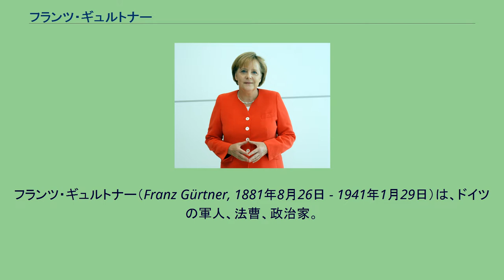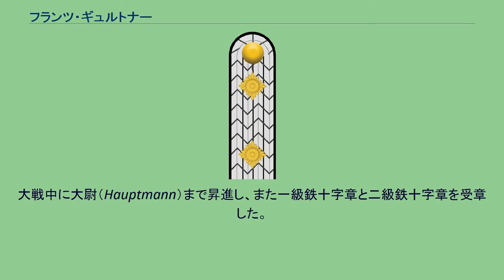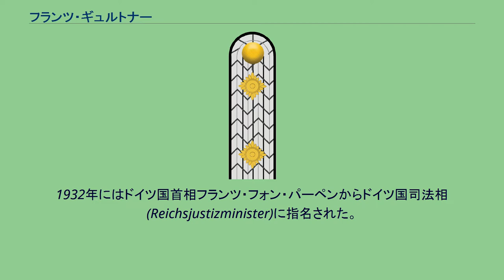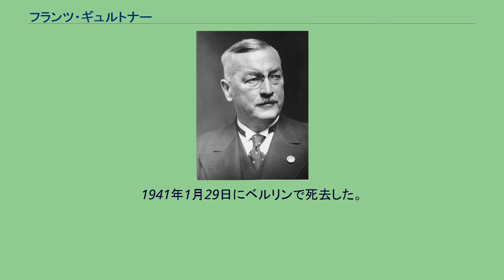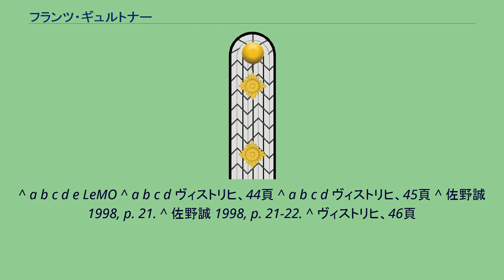フランツ・ギュルトナー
フランツ・ギュルトナー（Franz Gürtner, 1881年8月26日 - 1941年1月29日）は、ドイツの軍人、法曹、政治家。
ヴァイマール共和国、ナチス・ドイツ期にかけて法曹の大臣職を歴任し、ヒトラー内閣で法相を務めた。
陸軍での最終階級は大尉。
1881年8月26日、ドイツ帝国領邦バイエルン王国のレーゲンスブルクに機関車技師フランツ・ギュルトナーとその妻マリア(Maria)（旧姓ヴァインツェール(Weinzierl)）の息子として生まれた。
レーゲンスブルクの学校を出た後、ミュンヘン大学に入学して法学を学んだ。
1908年にバイエルン司法国家試験に合格し、ミュンヘンで検察官として働くとともに、バイエルン王国司法省の人事部に勤務した。
第一次世界大戦が開戦すると西部戦線へ出征した後、パレスチナで戦った。
大戦中に大尉（Hauptmann）まで昇進し、また一級鉄十字章と二級鉄十字章を受章した。
戦後は法曹界に戻り、1920年にはミュンヘンの裁判所の裁判官となる。
1922年11月8日にバイエルン州司法相に就任した。
保守政党ドイツ国家人民党の党員であるギュルトナーは右翼犯罪者には大変同情的であった。
ヒトラーはじめミュンヘン一揆で罪に問われた国家社会主義ドイツ労働者党（ナチ党）の党員たちにも寛大な判決を下されるよう手回しした。
またランツベルク刑務所に収監されたヒトラーが早期釈放されるようにし、釈放後、ただちにナチ党が合法化できるよう取り計らっている。
1932年にはドイツ国首相フランツ・フォン・パーペンからドイツ国司法相(Reichsjustizminister)に指名された。
続くクルト・フォン・シュライヒャー内閣でも留任した。
1933年1月30日にナチ党党首アドルフ・ヒトラーが首相に就任した後にも彼の下で法相に留任した。
ドイツ裁判官協会を国家社会主義法律家協会に合流させるなど司法のナチ化を進めた。
一方で司法の独立を守ろうとすることもあり、また強制収容所での囚人の拷問やゲシュタポの無法な捜査には嫌悪感を示すこともあった。
しかし1935年時点ですでに法相ギュルトナーも内相ヴィルヘルム・フリックも親衛隊に対して口を差し挟むことはできなくなっており、何らの歯止め役にもならなかった。
1937年1月30日にはヒトラーよりナチス党員名誉金章を授与され、同時にナチ党に入党している（党員番号385,232）。
1939年から開始されたT4作戦に関しては、ギュルトナーをはじめとする司法省関係者はまったく知らされておらず、これが発覚したのは1940年7月のギュルトナーあて投書によってであった。
ギュルトナーは法に基づかない安楽死には反対し、作戦の中止か法制化かを求めていたが、ヒトラーの意志が法制化によらない安楽死であることを知ると、「法源」であるヒトラーの意志に従い、T4作戦への介入を禁じた。
1941年1月29日にベルリンで死去した。
^ a b c d e LeMO ^ a b c d ヴィストリヒ、44頁 ^ a b c d ヴィストリヒ、45頁 ^ 佐野誠 1998, p. 21. ^ 佐野誠 1998, p. 21-22. ^ ヴィストリヒ、46頁